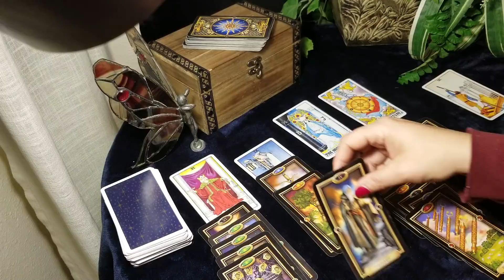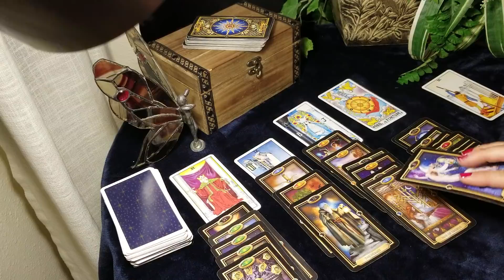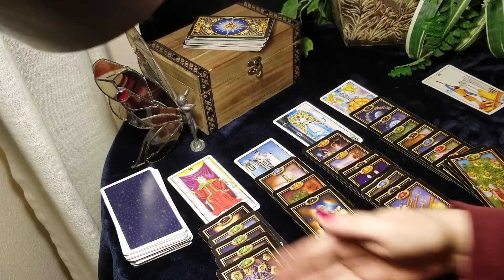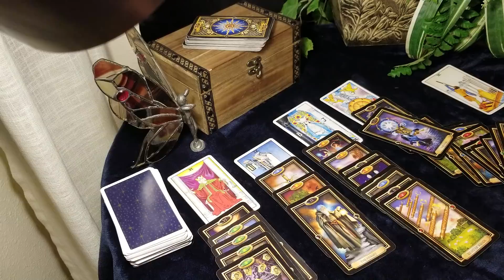PISCES - JUSTICE AND SUCCESS